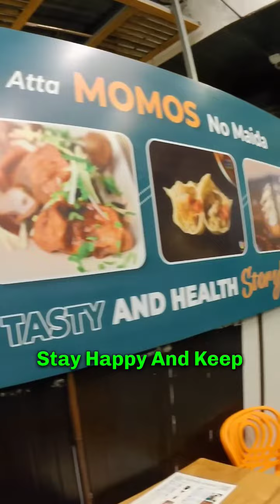Hidden place for momo lovers 😍momoslover